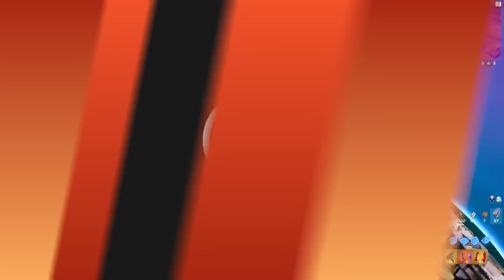*NIEUW* Roque & Gambit UNLOCKEN!! *OMG* Crew Pack Maart BEKIJKEN!!